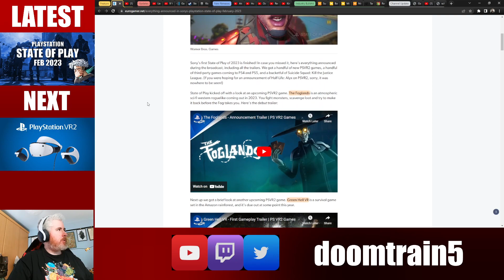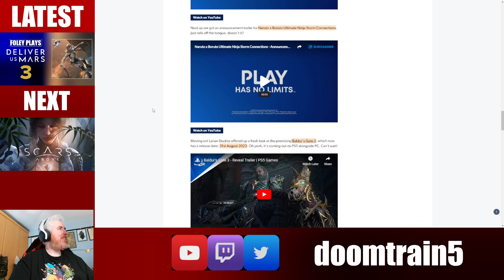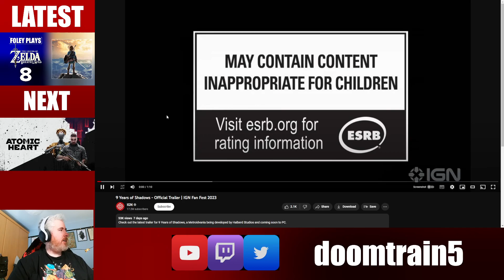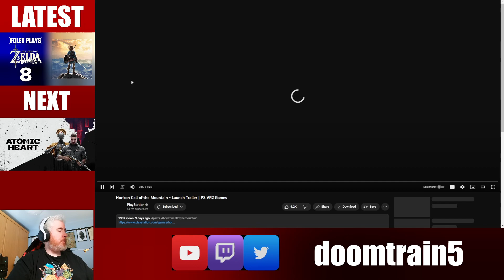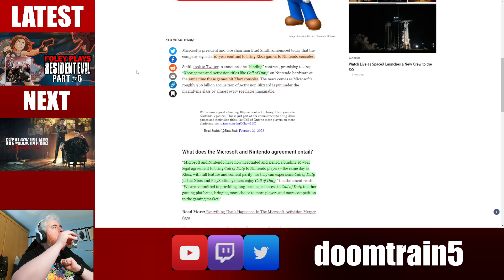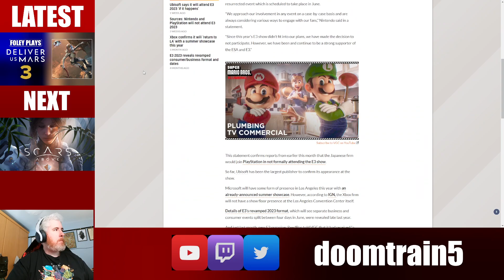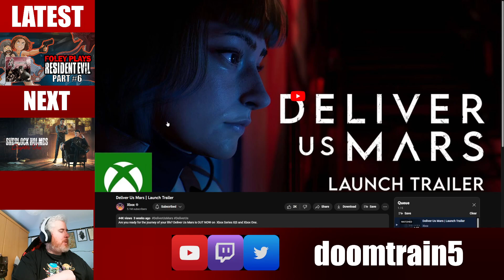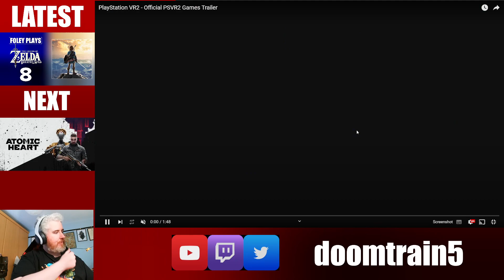Weekly News Recap 20 - 26 February 2023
Recapping the week's news for 20 - 26 February 2023

0:00 State of Play Recap
12:36 Updates
19:14 New Releases
22:54 Industry BS
40:18 Recap
42:02 Channel Update